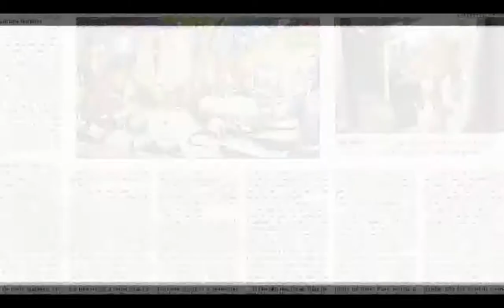Passos Coelho visita Feira de S. Mateus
Pedro Passos Coelho, esteve este Domingo de Visita à Feira de S. Mateus. A convite de Fernando Ruas para a inauguração de 2 novos centros escolares na segunda feira dia 12 de Setembro, o Primeiro Ministro veio 1 dia mais cedo para poder visitar a secular feira.